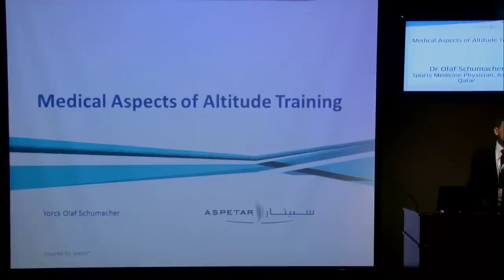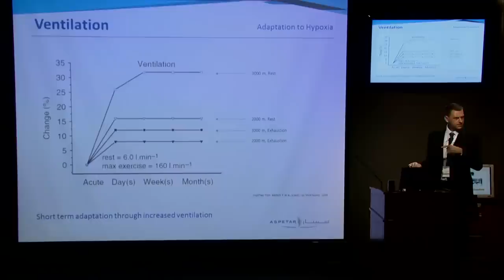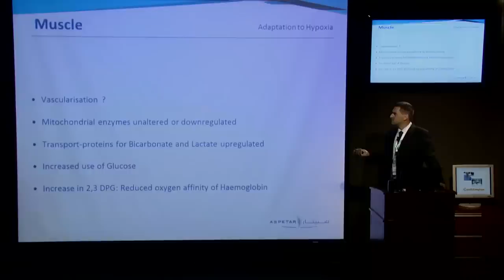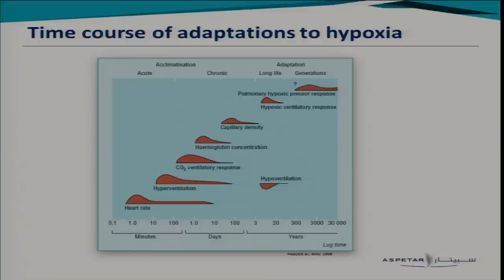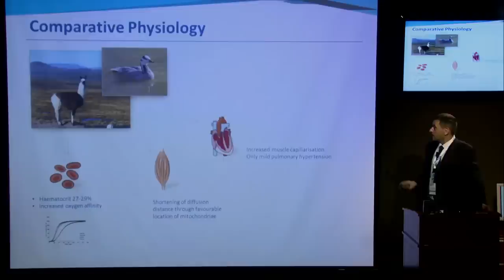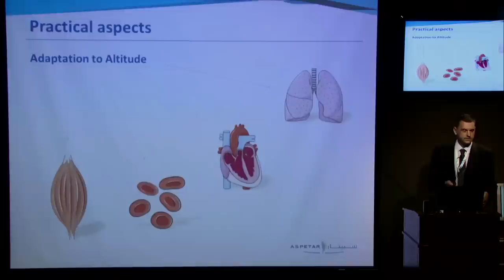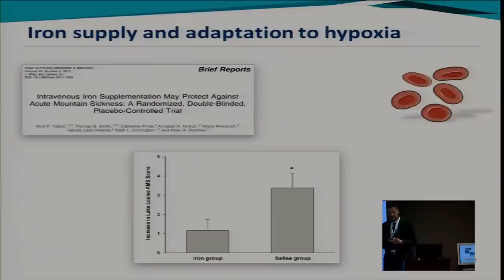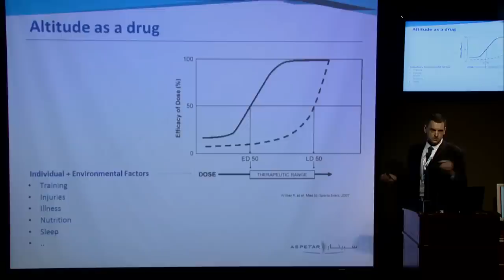Medical Aspects of Altitude Training by Dr.Olaf Schumacher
Medical Aspects of Altitude Training
Presented by Dr Olaf Schumacher, Sports Medicine Physician, Qatar
Altitude Training and Team Sports Conference
Aspetar, Doha - Qatar
24 & 25 March 2013